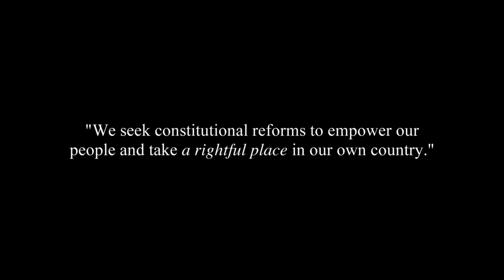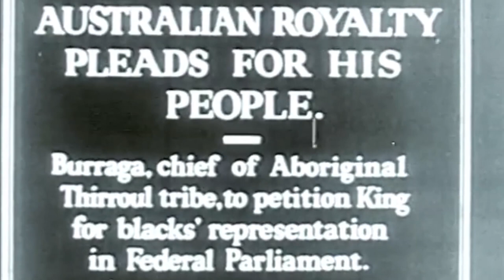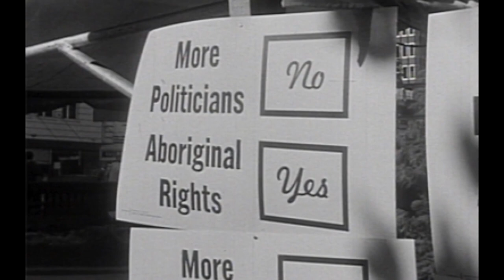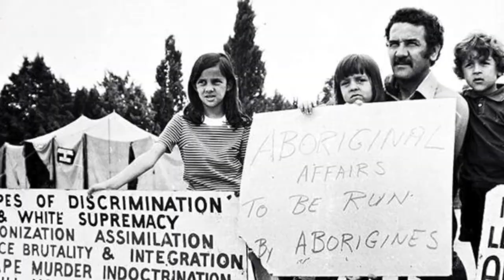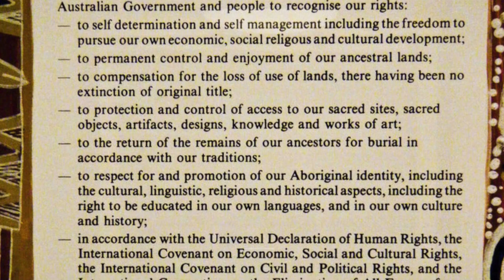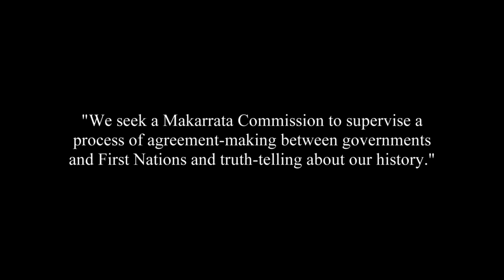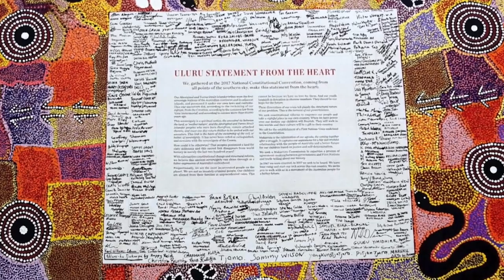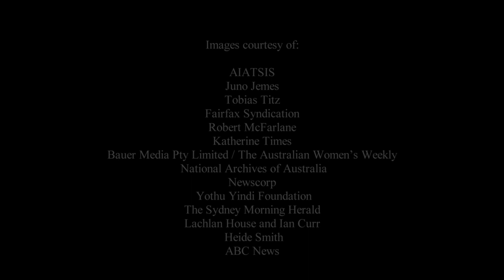Uluru Statement from the Heart Background - Rachel Perkins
𝗪𝗔𝗥𝗡𝗜𝗡𝗚: 𝗔𝗯𝗼𝗿𝗶𝗴𝗶𝗻𝗮𝗹 𝗮𝗻𝗱 𝗧𝗼𝗿𝗿𝗲𝘀 𝗦𝘁𝗿𝗮𝗶𝘁 𝗜𝘀𝗹𝗮𝗻𝗱𝗲𝗿 𝘃𝗶𝗲𝘄𝗲𝗿𝘀 𝗮𝗿𝗲 𝗮𝗱𝘃𝗶𝘀𝗲𝗱 𝘁𝗵𝗮𝘁 𝘁𝗵𝗶𝘀 𝘃𝗶𝗱𝗲𝗼 𝗱𝗼𝗲𝘀 𝗰𝗼𝗻𝘁𝗮𝗶𝗻 𝗶𝗺𝗮𝗴𝗲𝘀 𝗼𝗳 𝗱𝗲𝗰𝗲𝗮𝘀𝗲𝗱 𝗽𝗲𝗿𝘀𝗼𝗻𝘀.

In 2017, following more than a decade of consultation, First Nations Convention delegates from across the country came together to draft and overwhelmingly endorse the Uluru Statement from the Heart, which is issued to the Australian people.

The Uluru Statement from the Heart is a message written to Australian people from Indigenous Australians focusing on three major themes: Voice, Treaty and Truth.

It was born from years of consultation and reflects the largest deliberative process with Indigenous people on Australia's constitution in our nation's history.

𝐓𝐡𝐞 𝐔𝐥𝐮𝐫𝐮 𝐒𝐭𝐚𝐭𝐞𝐦𝐞𝐧𝐭 𝐟𝐫𝐨𝐦 𝐭𝐡𝐞 𝐇𝐞𝐚𝐫𝐭 𝐬𝐭𝐚𝐭𝐞𝐬:

"𝑂𝑢𝑟 𝐴𝑏𝑜𝑟𝑖𝑔𝑖𝑛𝑎𝑙 𝑎𝑛𝑑 𝑇𝑜𝑟𝑟𝑒𝑠 𝑆𝑡𝑟𝑎𝑖𝑡 𝐼𝑠𝑙𝑎𝑛𝑑𝑒𝑟 𝑡𝑟𝑖𝑏𝑒𝑠 𝑤𝑒𝑟𝑒 𝑡ℎ𝑒 𝑓𝑖𝑟𝑠𝑡 𝑠𝑜𝑣𝑒𝑟𝑒𝑖𝑔𝑛 𝑁𝑎𝑡𝑖𝑜𝑛𝑠 𝑜𝑓 𝑡ℎ𝑒 𝐴𝑢𝑠𝑡𝑟𝑎𝑙𝑖𝑎𝑛 𝑐𝑜𝑛𝑡𝑖𝑛𝑒𝑛𝑡 𝑎𝑛𝑑 𝑖𝑡𝑠 𝑎𝑑𝑗𝑎𝑐𝑒𝑛𝑡 𝑖𝑠𝑙𝑎𝑛𝑑𝑠, 𝑎𝑛𝑑 𝑝𝑜𝑠𝑠𝑒𝑠𝑠𝑒𝑑 𝑖𝑡 𝑢𝑛𝑑𝑒𝑟 𝑜𝑢𝑟 𝑜𝑤𝑛 𝑙𝑎𝑤𝑠 𝑎𝑛𝑑 𝑐𝑢𝑠𝑡𝑜𝑚𝑠. 𝑇ℎ𝑖𝑠 𝑜𝑢𝑟 𝑎𝑛𝑐𝑒𝑠𝑡𝑜𝑟𝑠 𝑑𝑖𝑑, 𝑎𝑐𝑐𝑜𝑟𝑑𝑖𝑛𝑔 𝑡𝑜 𝑡ℎ𝑒 𝑟𝑒𝑐𝑘𝑜𝑛𝑖𝑛𝑔 𝑜𝑓 𝑜𝑢𝑟 𝑐𝑢𝑙𝑡𝑢𝑟𝑒, 𝑓𝑟𝑜𝑚 𝑡ℎ𝑒 𝐶𝑟𝑒𝑎𝑡𝑖𝑜𝑛, 𝑎𝑐𝑐𝑜𝑟𝑑𝑖𝑛𝑔 𝑡𝑜 𝑡ℎ𝑒 𝑐𝑜𝑚𝑚𝑜𝑛 𝑙𝑎𝑤 𝑓𝑟𝑜𝑚 ‘𝑡𝑖𝑚𝑒 𝑖𝑚𝑚𝑒𝑚𝑜𝑟𝑖𝑎𝑙’, 𝑎𝑛𝑑 𝑎𝑐𝑐𝑜𝑟𝑑𝑖𝑛𝑔 𝑡𝑜 𝑠𝑐𝑖𝑒𝑛𝑐𝑒 𝑚𝑜𝑟𝑒 𝑡ℎ𝑎𝑛 60,000 𝑦𝑒𝑎𝑟𝑠 𝑎𝑔𝑜.

"𝑊𝑖𝑡ℎ 𝑠𝑢𝑏𝑠𝑡𝑎𝑛𝑡𝑖𝑣𝑒 𝑐𝑜𝑛𝑠𝑡𝑖𝑡𝑢𝑡𝑖𝑜𝑛𝑎𝑙 𝑐ℎ𝑎𝑛𝑔𝑒 𝑎𝑛𝑑 𝑠𝑡𝑟𝑢𝑐𝑡𝑢𝑟𝑎𝑙 𝑟𝑒𝑓𝑜𝑟𝑚, 𝑤𝑒 𝑏𝑒𝑙𝑖𝑒𝑣𝑒 𝑡ℎ𝑖𝑠 𝑎𝑛𝑐𝑖𝑒𝑛𝑡 𝑠𝑜𝑣𝑒𝑟𝑒𝑖𝑔𝑛𝑡𝑦 𝑐𝑎𝑛 𝑠ℎ𝑖𝑛𝑒 𝑡ℎ𝑟𝑜𝑢𝑔ℎ 𝑎𝑠 𝑎 𝑓𝑢𝑙𝑙𝑒𝑟 𝑒𝑥𝑝𝑟𝑒𝑠𝑠𝑖𝑜𝑛 𝑜𝑓 𝐴𝑢𝑠𝑡𝑟𝑎𝑙𝑖𝑎’𝑠 𝑛𝑎𝑡𝑖𝑜𝑛ℎ𝑜𝑜𝑑.

"𝑊𝑒 𝑠𝑒𝑒𝑘 𝑐𝑜𝑛𝑠𝑡𝑖𝑡𝑢𝑡𝑖𝑜𝑛𝑎𝑙 𝑟𝑒𝑓𝑜𝑟𝑚𝑠 𝑡𝑜 𝑒𝑚𝑝𝑜𝑤𝑒𝑟 𝑜𝑢𝑟 𝑝𝑒𝑜𝑝𝑙𝑒 𝑎𝑛𝑑 𝑡𝑎𝑘𝑒 𝑎 𝑟𝑖𝑔ℎ𝑡𝑓𝑢𝑙 𝑝𝑙𝑎𝑐𝑒 𝑖𝑛 𝑜𝑢𝑟 𝑜𝑤𝑛 𝑐𝑜𝑢𝑛𝑡𝑟𝑦. 𝑊ℎ𝑒𝑛 𝑤𝑒 ℎ𝑎𝑣𝑒 𝑝𝑜𝑤𝑒𝑟 𝑜𝑣𝑒𝑟 𝑜𝑢𝑟 𝑑𝑒𝑠𝑡𝑖𝑛𝑦 𝑜𝑢𝑟 𝑐ℎ𝑖𝑙𝑑𝑟𝑒𝑛 𝑤𝑖𝑙𝑙 𝑓𝑙𝑜𝑢𝑟𝑖𝑠ℎ. 𝑇ℎ𝑒𝑦 𝑤𝑖𝑙𝑙 𝑤𝑎𝑙𝑘 𝑖𝑛 𝑡𝑤𝑜 𝑤𝑜𝑟𝑙𝑑𝑠 𝑎𝑛𝑑 𝑡ℎ𝑒𝑖𝑟 𝑐𝑢𝑙𝑡𝑢𝑟𝑒 𝑤𝑖𝑙𝑙 𝑏𝑒 𝑎 𝑔𝑖𝑓𝑡 𝑡𝑜 𝑡ℎ𝑒𝑖𝑟 𝑐𝑜𝑢𝑛𝑡𝑟𝑦.

"𝑾𝒆 𝒄𝒂𝒍𝒍 𝒇𝒐𝒓 𝒕𝒉𝒆 𝒆𝒔𝒕𝒂𝒃𝒍𝒊𝒔𝒉𝒎𝒆𝒏𝒕 𝒐𝒇 𝒂 𝑭𝒊𝒓𝒔𝒕 𝑵𝒂𝒕𝒊𝒐𝒏𝒔 𝑽𝒐𝒊𝒄𝒆 𝒆𝒏𝒔𝒉𝒓𝒊𝒏𝒆𝒅 𝒊𝒏 𝒕𝒉𝒆 𝑪𝒐𝒏𝒔𝒕𝒊𝒕𝒖𝒕𝒊𝒐𝒏.

In 2023, have the opportunity to come together and make history by voting YES in the referendum for a First Nations Voice to Parliament.

As unionists, we believe that all workers and all people deserve to be consulted about changes in the workplace and in society that affect us - and that by speaking up collectively we can make change that benefits us all.

The First Nations Voice to Parliament is a natural reflection of this principle of union values of consultation and collective voice. Enshrining a First Nations Voice to the Australian Constitution will enable Aboriginal and Torres Strait Islander people to provide advice to Parliament of policies and projects that impact their lives. So as unionists, we are proud to stand in solidarity with our First Nations brothers and sisters in demanding this change.

These resources have been kindly provided to the CPSU/CSA courtesy of Unions Australia, Rachel Perkins, and the Unions for Yes campaign.
Music Credit to the late Gurrumul whose Waak (Crow) in E-Flat Major and Wulminda (Dark Clouds) In E-Flat Major are used in this video.

The sharing of these videos is authorised by CPSU/CSA Branch Secretary, Rikki Hendon.